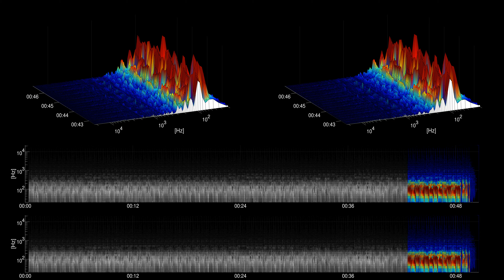[Free Music] Snappy - Audionautix - cc | Country & Folk | Bright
Title: Snappy
Artist: Audionautix
Genre: Country & Folk
Mood: Bright
Instruments: Piano, Bass, Drums,